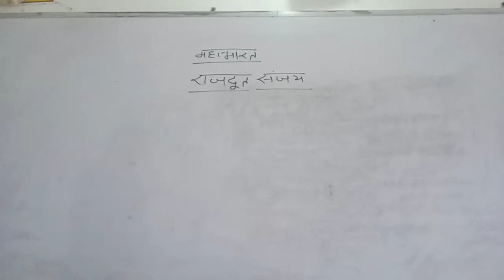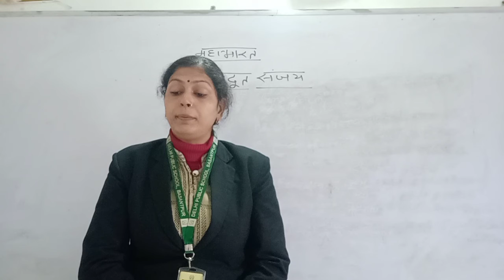महाभारत राजदूत संजय class-7 Hindi 2nd